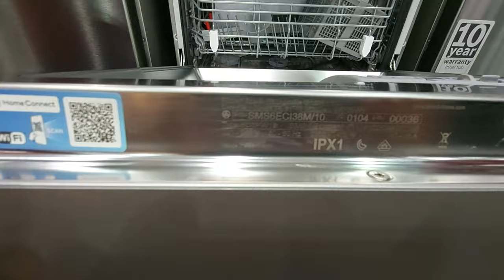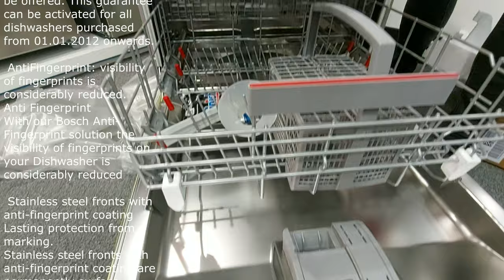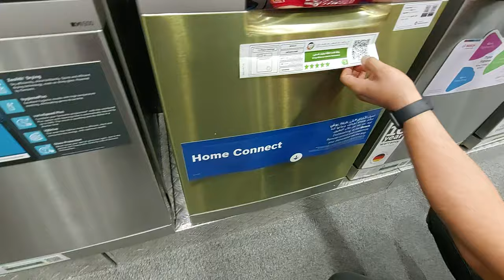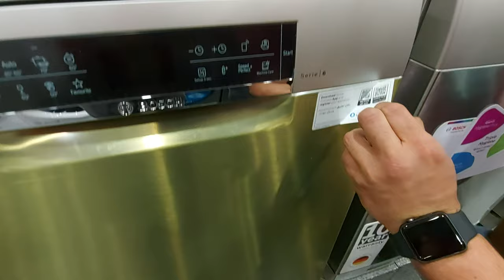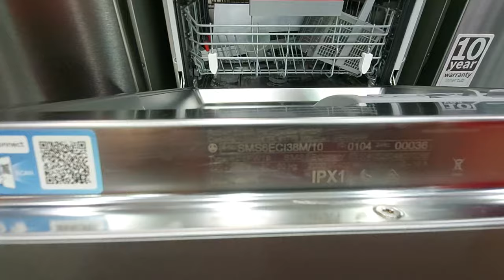Bosch | dishwasher Series | 6 free-standing 60cm Stainless steel SMS6ECI38M Home Connect Unboxing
Water consumption: 7.4 l
Cutlery system: Cutlery basket
AquaStop: Number of programs: 8
PerfectDry with Zeolith - perfect drying:
Home Connect:
Special Program: MyFavourite
6 special options: Remote Start, Efficient Dry, Half Load, BabyBottle+, SpeedPerfect+, Machine Care
Silence on Demand (via app)
RackMatic height-adjustable top basket (3 stage)
Low friction wheels on bottom basket
Rack Stopper to prevent derailing of bottom basket
2 foldable plate racks in top basket
6 foldable plate racks in bottom basket